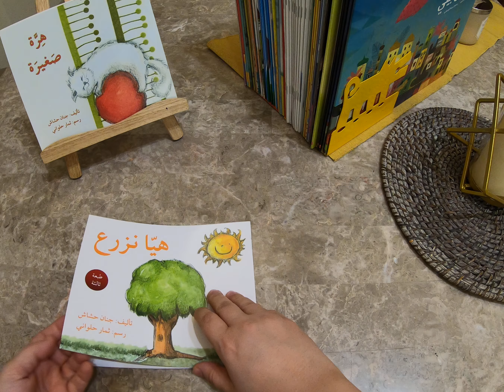هيّا نزرع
تأليف: جنان حشاش
رسم: ثمار حلواني
دار النشر: اصالة
الموضوع: الزّراعة, نمو النبتة وعناصره